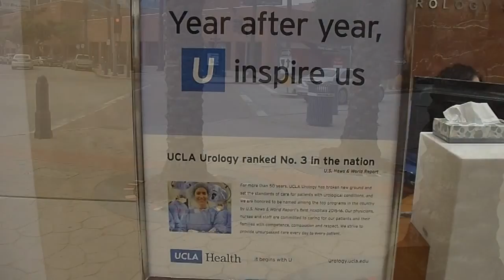My trip to LA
I went to see DR Raz at UCLA. Had a nice trip. Here is just a small video